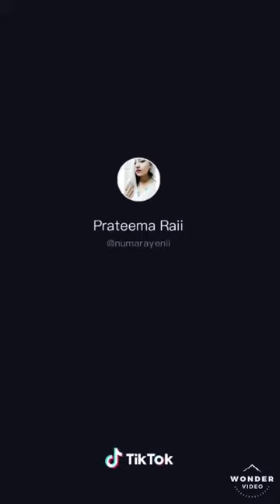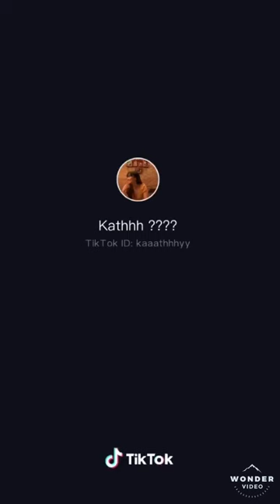TIKTOK DANCE CHALLENGE 2020-PANAMA/QUEEN ELIZABETH